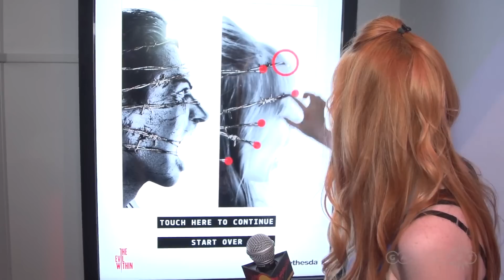Behind the Scenes at the Bethesda Booth with Lisa Foiles - Floor Report E3 2014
Lisa Foiles gets wrapped in barbed wire and finds a huge sword backstage at E3.